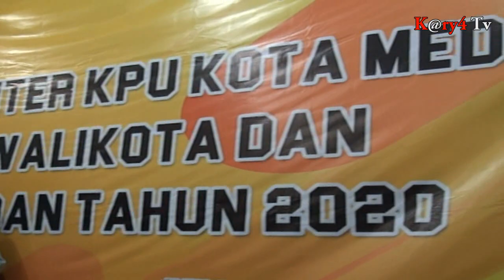KPU Bentuk Media Center Pilkada 2020